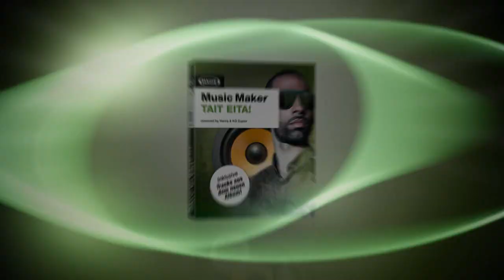Interview mit Rapper Harris - MAGIX Music Maker Tait Eita (Part 1)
MAGIX und Harris haben zur Zeit eine Kooperation: Es gibt den neuen MAGIX Music Maker Tait Eita. Neben allen Funktionen die der normale Music Maker hat, bietet er noch Loops aus sechs neuen Harris Songs.
Hier steht Harris persönlich MAGIX Rede und Antwort.
Viel Spaß!